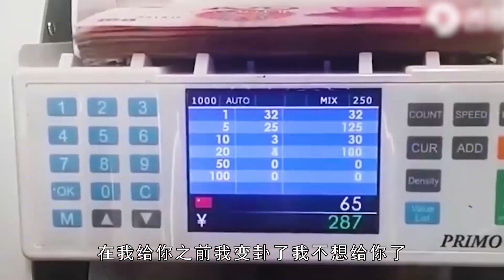父亲承诺掏百万为儿购房，临时反悔竟被告上法庭，法院会怎么判？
父亲承诺为儿子掏一百万买房，临了反悔，法院会怎么判？